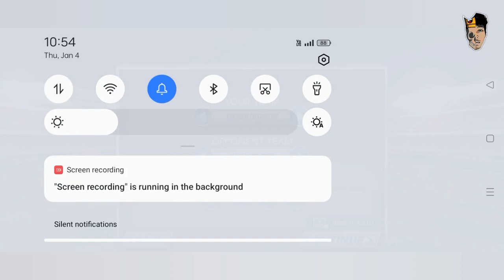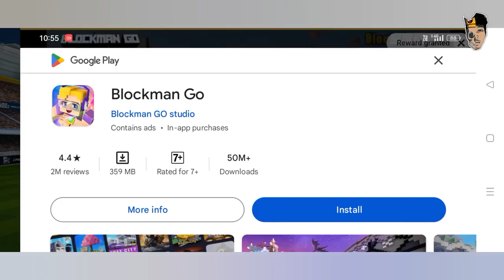Last Ball Six Runs 🔥🥰 | Wcc First Classic Game Try | Need 10 Runs in 2 Balls | Tamil Gameplay | RG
Appdiye Follow on :-